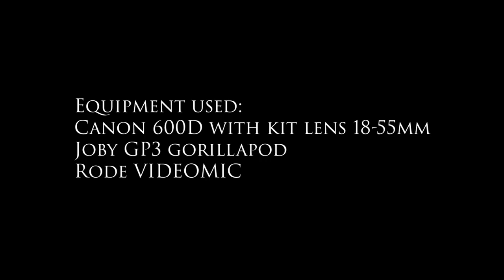HORNBILL FESTIVAL 2017. Our journey from Manipur to Nagaland.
I have been thinking of making a short video with beginner model DSLR camera with only kit lens in most minimal way and this hornbill festival fulfill one of my bucket list :)
Here is a short sneak peek of our journey from Imphal to Hornbill Festival 2017, Nagaland.

Equipment used:
Canon 600D with kit lens (18-55mm)
Joby GP3 Gorillapod
Rode Videomic